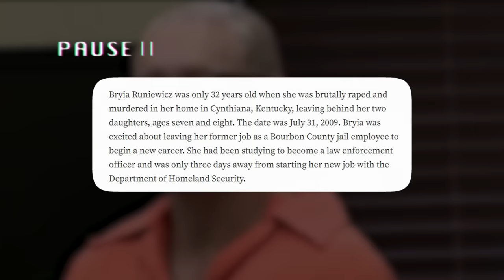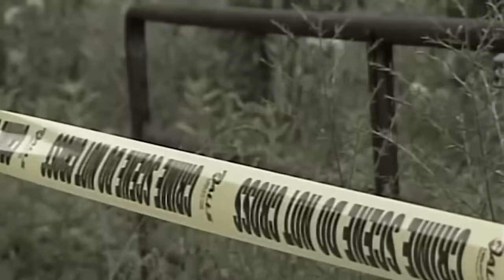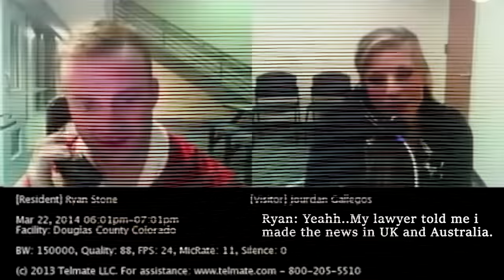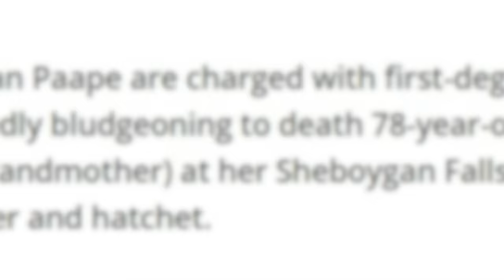Most Viewed Courtroom moments OF ALL TIME...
timecodes:
0:00 - intro
0:25 - Bass Webb
4:00 - Ryan Stone
7:23 - Antonio Barbeu & Nathan Paape
10:00 - Susan Marie Mellen
12:52 - Daniel Villegas
15:45 - Nikko Jenkins
19:00 - Jeremy Christian
23:14 - Seth Welch & Tatiana Fusari